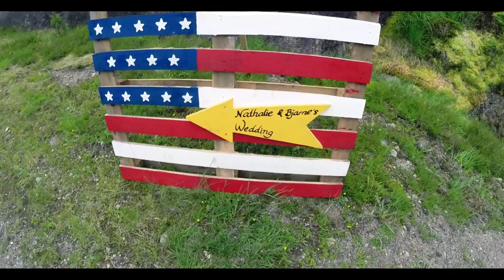Nathalie & Bjarne's Wedding 4th of July 2015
Et eksempel på hvordan jeg kan filme ditt bryllup. Jeg har fulgt ekteparet litt før og etter bryllup. Filmet med Panasonic GH4, Sony EX 3, GOPRO Hero 3+ og drone. Skydrone.no